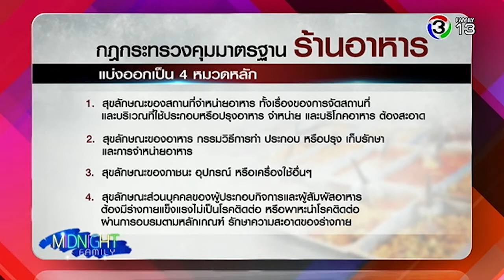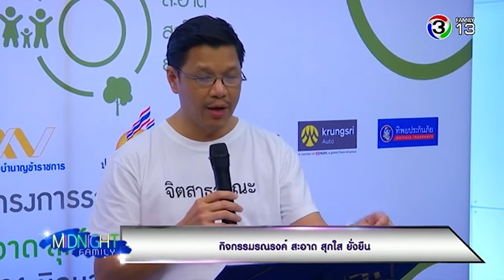MidnightFamily |เสนอทบทวนอนุสัญญาบาเซลสกัดขยะพิษเข้าไทย | 24-06-61 | Ch3Thailand